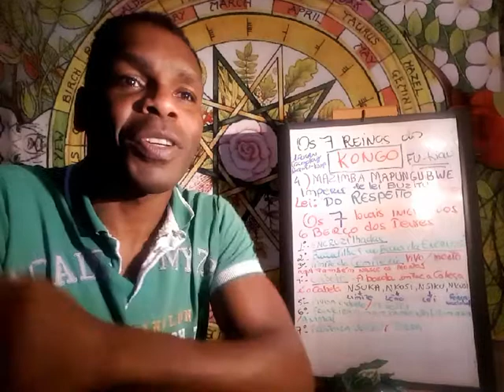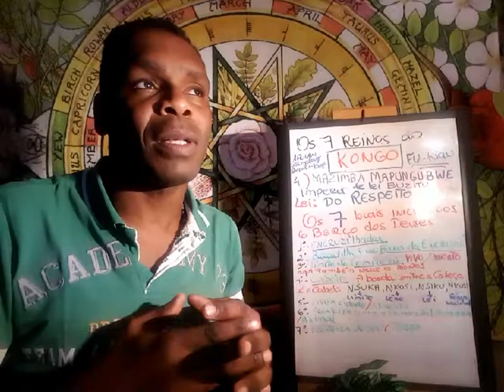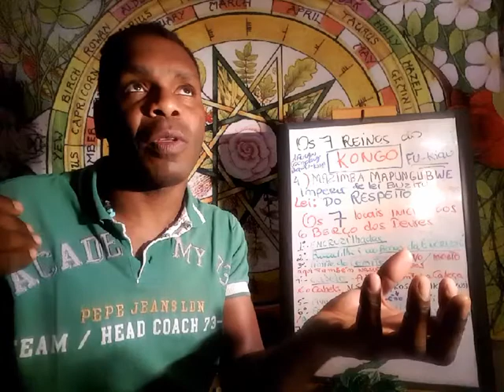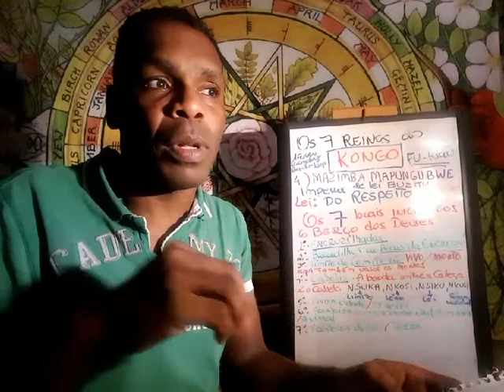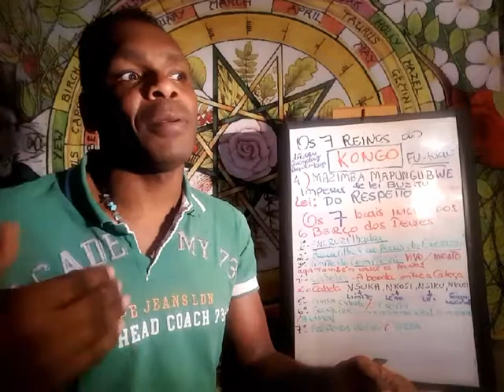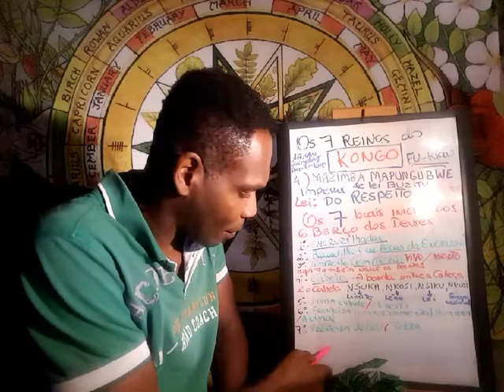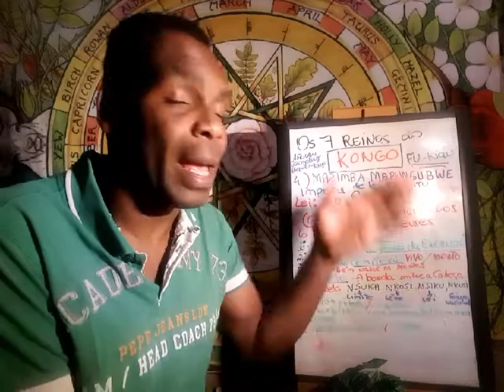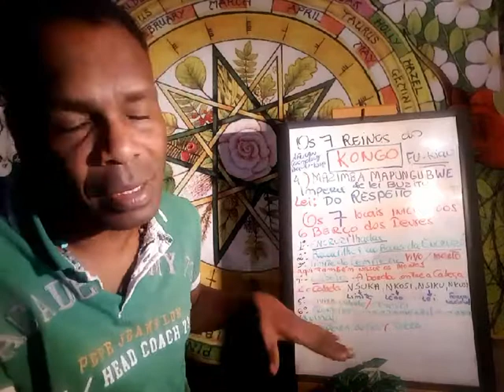Mazimba MAPUNGUBWE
AS Sete locaisde provas  iniciaticas